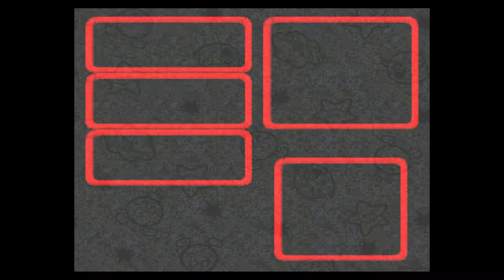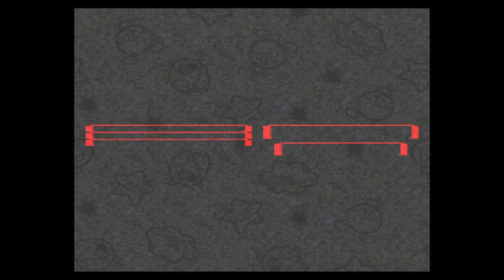Saving Stars and Yoshi Racing- Super Mario RPG Blind Playthrough Part 5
Welcome to my playthrough of Super Mario RPG as well as to the beginning of my playthrough series of all Mario RPG games, including both the Paper Mario and Mario and Luigi franchises. We start this lengthy playthrough series with the game which laid the foundation for all future Mario RPG games.The order of games I will be playing through are listed below:
Super Mario RPG → Paper Mario → Paper Mario: The Thousand-Year Door → Super Paper Mario → Paper Mario: Sticker Star → Paper Mario: Color Splash → Mario & Luigi: Superstar Saga → Mario & Luigi: Partners in Time → Mario & Luigi: Bowser's Inside Story → Mario & Luigi: Dream Team → Mario & Luigi: Dream Team
I hope you all enjoy this series and new episodes will be posted every Monday, Wednesday and Friday.